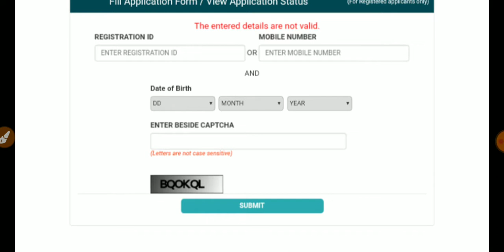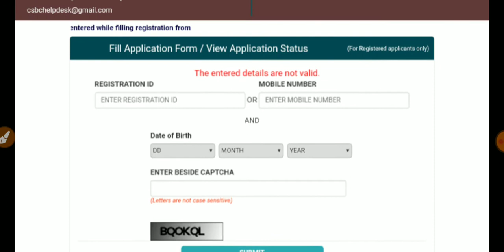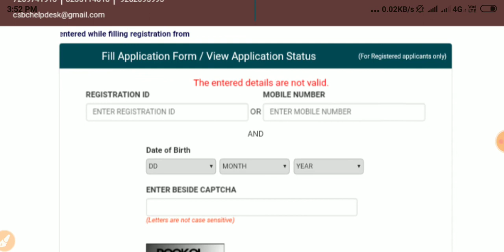मध_निषेध_सिपाही।। Payment करने के बाद अगर आप फॉर्म नही भर पा रहे है तो जरूर देखें